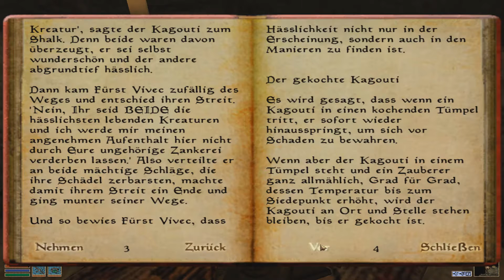Streifzug durch Suran ⚔ The Elder Scrolls III: Morrowind 070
Nachdem ich glücklich in Suran angekommen bin, schaue ich mich dort erstmal um.

Morrowind ist ein Rollenspiel für den PC. Entwickelt von Bethesda Softworks, die die Originalfassung am 30. Mai 2002 für Windows und Xbox veröffentlichten. Für Europa übernahm Ubisoft den Vertrieb. Ab dem 12. September 2002 wurde von Ubisoft eine vollständig lokalisierte deutschsprachige Version angeboten.

USK 12